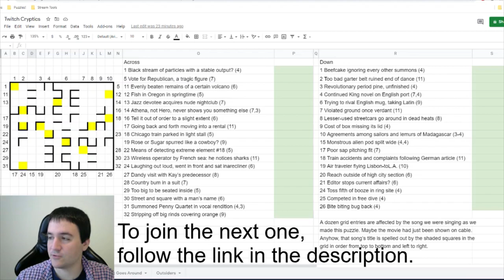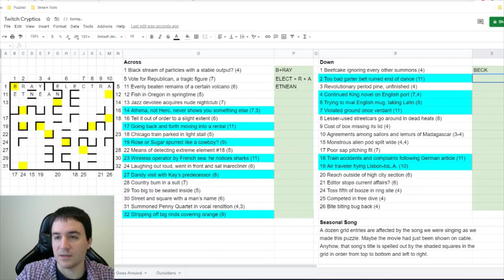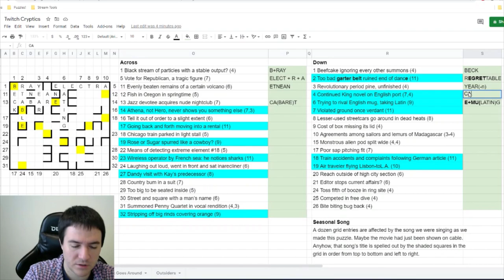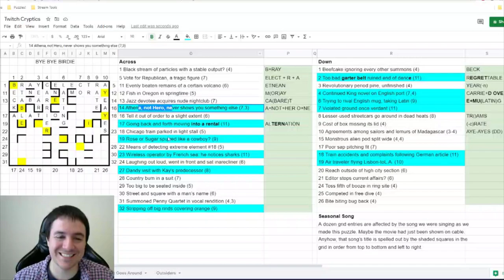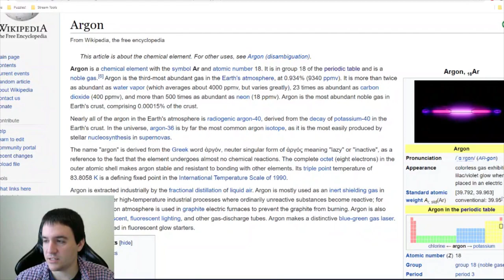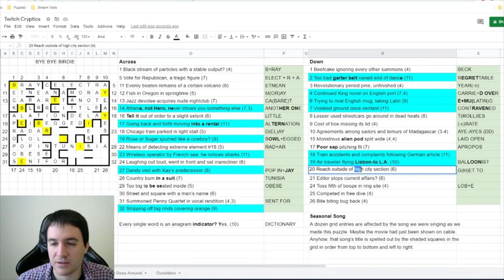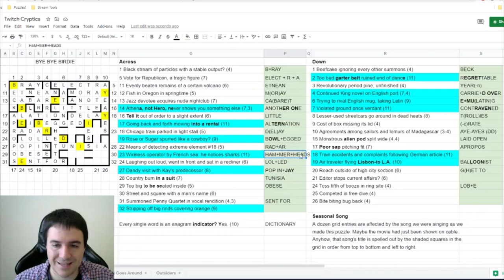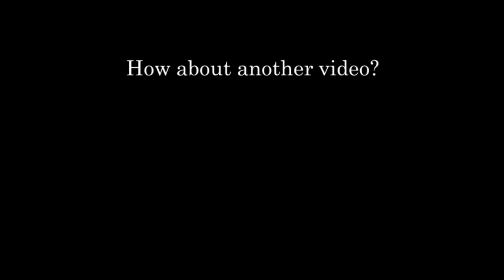"EVERYTHING is an Anagram Indicator!" (Seasonal Song Cryptic Crossword)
Thanks to everyone who came out for this stream!  Today we will be solving the Seasonal Song cryptic crossword puzzle.  On the way we find a LOT of anagram indicators.  Let's collect them all!